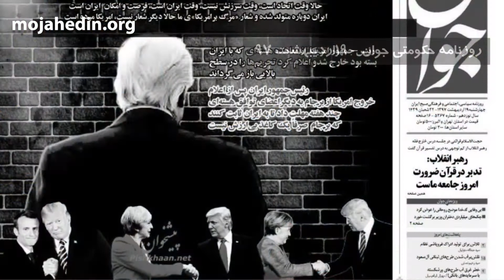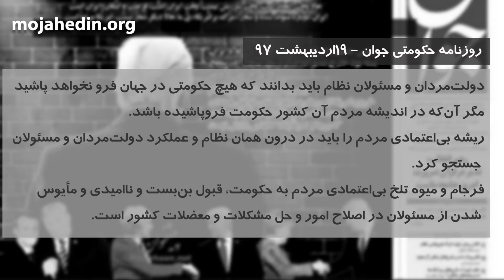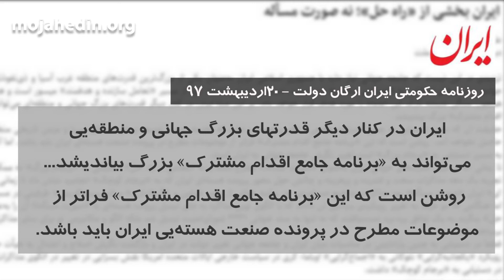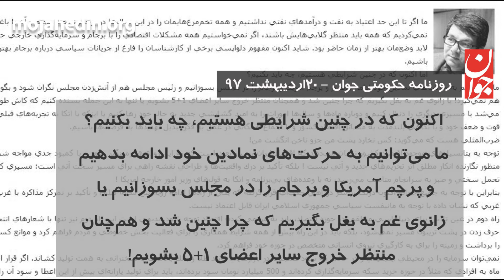نمای خبر - یک روز پس از برجام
یک روز پس از  خروج آمریکا از برجام، شاهد اولین انعکاس‌های این واقعه در درون رژیم هستیم.
نمای خبر امروز، مجموعه‌ای از این خبرهاست